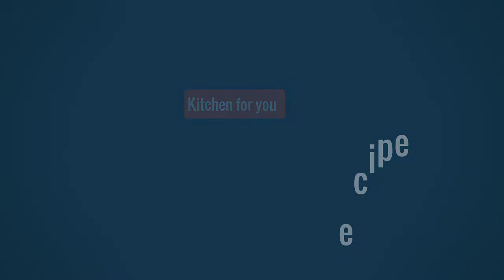Potato Omelette | आलू का आमलेट |Tea Time Snack Recipe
Spanish Omelette is one of my favourite Omelette, this is why I have changed the recipe to match our desi taste. It is really easy to make and takes around 15-20 min. Hope you like the video.

Ingredients:

1. Potato: 2 Medium size
2. Oil: 2 tbsp
3. Red chilli powder: 1/4 Tsp
4. Cumin powder: 1/4 Tsp
5. Sliced onion: 1 medium size
6. Black paper powder: 1/4 Tsp
7. Egg: 3 large size
8. Green chilli: 2 medium sizes.
9. Fresh coriander: 1 tbsp
10.Onion: 1 pic
11. Lamon

KITCHEN FOR YOU